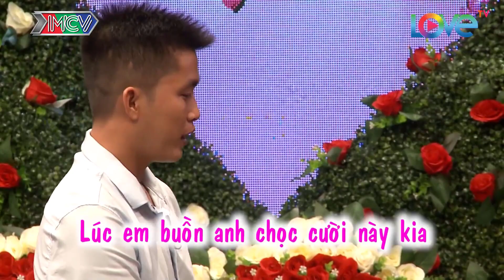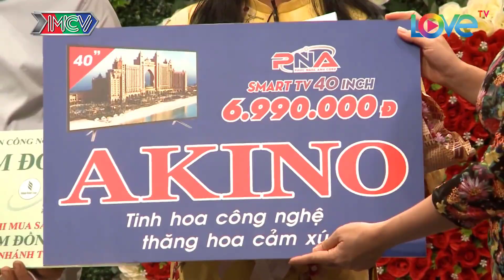Gái Xinh RĂNG KHỂNH làm chàng trai SAY TÌNH ngay khi Vừa nhìn thấy mặt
📺 GIỚI THIỆU CHƯƠNG TRÌNH:
👍🏻 Xem lại các video HOT nhất:

👉Liên tục CHÊ Cô Gái MẬP, chàng trai KIÊN QUYẾT Không Bấm Nút Hẹn Hò làm MC Quyền Linh nổi giận

👉Soái Ca dùng GIỌNG HÁT THẦN KỲ làm Cô Gái KHÓC NHƯ MƯA, bấm nút Bất Chấp người thân PHẢN ĐỐI

👉Cụ Ông 70 tuổi vẫn đi tìm Bạn Đời muốn cưới vợ giống MC CÁT TƯỜNG

👉Chàng TRAI "LÙN" làm đủ mọi cách vẫn Không Thể cưa đổ GÁI XINH Bạn Muốn Hẹn Hò

👉Cát Tường choáng với THÁNH KEO KIỆT Hủy Cưới chỉ vì mất tiền ăn cho bạn gái | Hẹn Ăn Trưa Mới Nhất

👉Mang cả MÂM CƠM đi Tán Gái Xinh, trai đẹp khiến cả trường quay BẤT NGỜ với hành động Ngay sau đó?!

👉Anh chàng "NGHIỆN chất kích thích nặng" vẫn Cưa đổ GÁI XINH bằng cách này | Bạn Muốn Hẹn Hò

👉Chàng người mẫu điển trai khiến bạn gái phấn khích bấm nút NGAY 😍 | Bạn Muốn Hẹn Hò

👉TRINH NỮ 32 TUỔI bị Cưa Đổ vì lời khẳng định "Sinh Lý Khỏe" của Đại gia bất động sản | BMHH HÀI HƯỚC

👉Trai Bách Khoa chê thẳng thừng GÁI XINH không hợp vì giỏi kinh doanh ngoại giao 😥 | Bạn Muốn Hẹn Hò

👉Cô nàng đã CAO lại GIỎI VÕ tiêu chuẩn quá cao khiến bạn trai phải trả giá 😂 | Bạn Muốn Hẹn Hò

👉Cô gái YÊU NGAY khi nghe giọng hát SIÊU NGỌT của chàng soái ca Quân nhân " Bạn Muốn Hẹn Hò

👉Cô gái CẠN lời khi chàng trai đòi người yêu phải ĐẸP như hoa hậu 😂 | Bạn Muốn Hẹn Hò

👉Cô gái chủ động nhất BMMH tự tán trai ĐÒI tặng luôn mình cho bạn trai 😍

© Bản quyền thuộc về MCV Corporation và MBC Corporation, Việt Nam ☞ Vui lòng không Reup dưới mọi hình thức